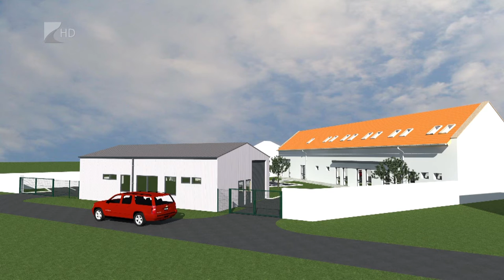Fejlődő Rakamaz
Görögkatolikus bölcsődével és új szolgáltató házzal gazdagodik Rakamaz. Javul a közbiztonság és idén elkezdődhet két óvodaépület energetikai korszerűsítése. Az önkormányzat 2023-ban nem csak a karácsonyi ünnepek közeledtével fordított nagy figyelmet a családok támogatására.